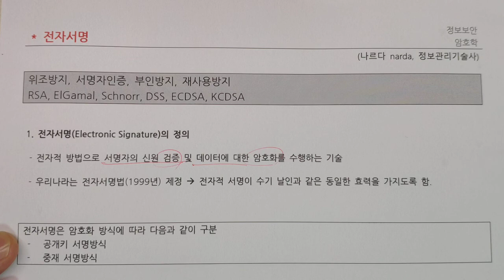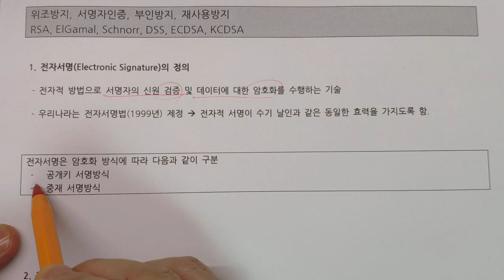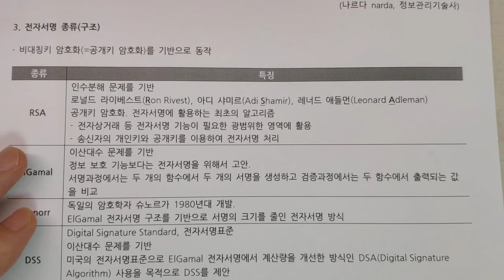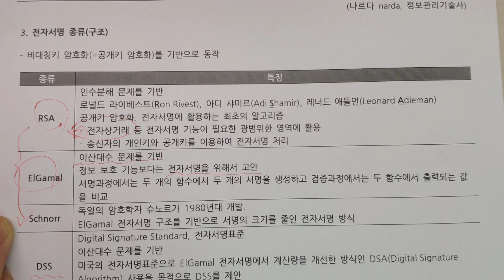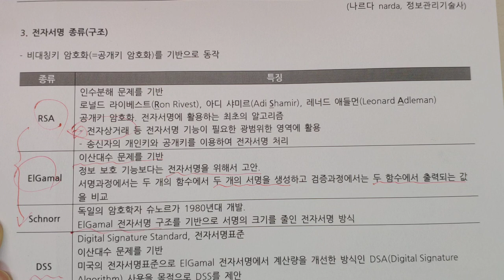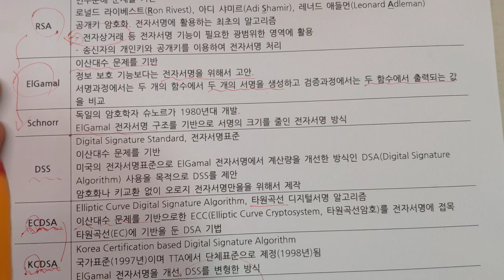전자서명 기술, electronic.signature